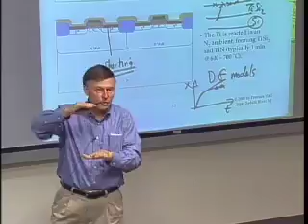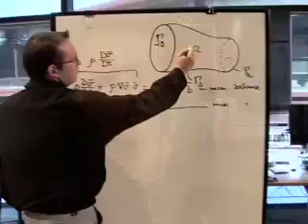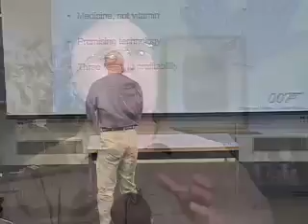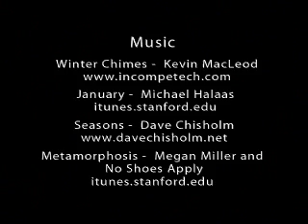Stanford Engineering: Imagine the Future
An overview of the research and teaching mission of the Stanford University School of Engineering with three illustrative vignettes that take viewers inside two labs and a classroom.